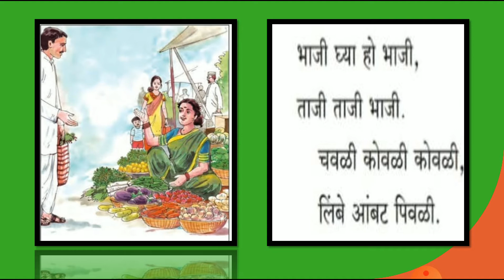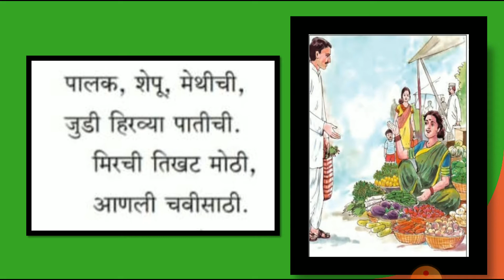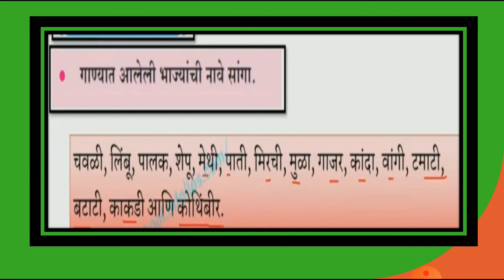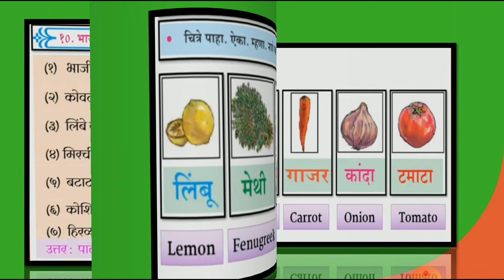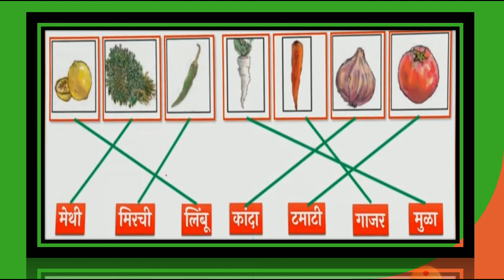Topic-10)भाजी घ्या, भाजी Sub-Marathi Std-II